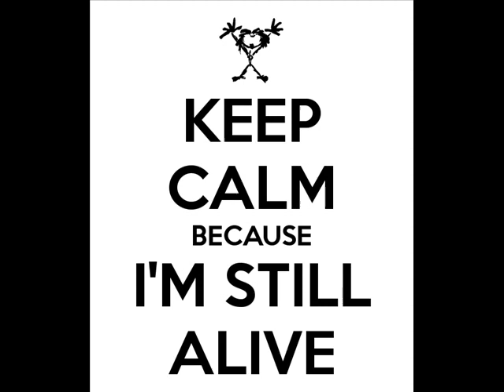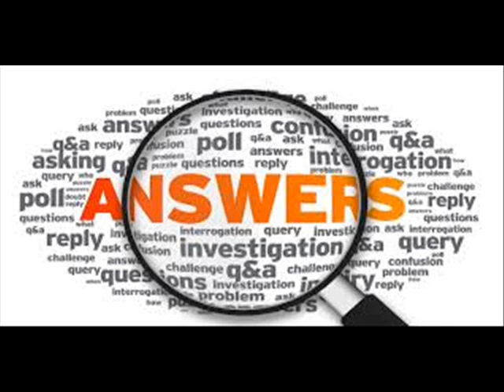'ALIVE' Rock Music ,JOHN HASHEM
'ALIVE'  original song    ,JOHN HASHEM
Produced, Recorded, Arranged   with David Rashed  (co.2015)